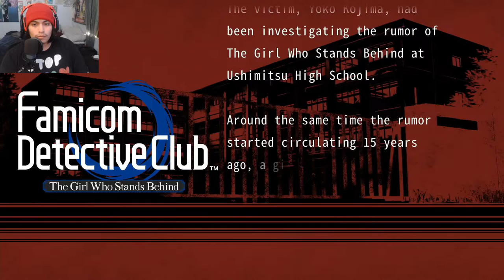Making a lot of progress today! | Famicom Detective Club Pt. 5